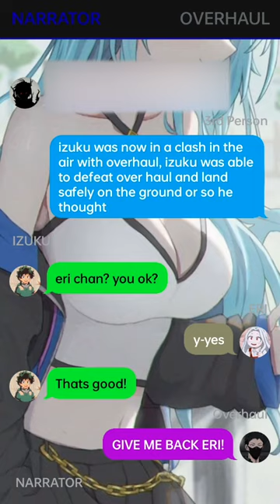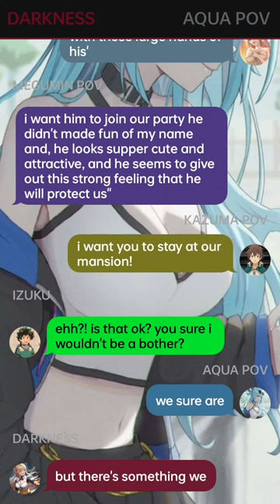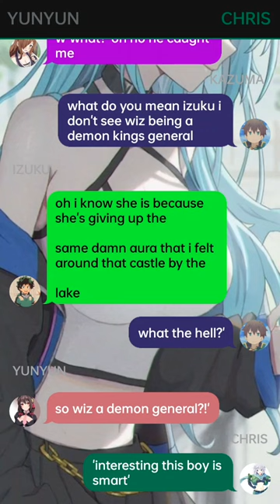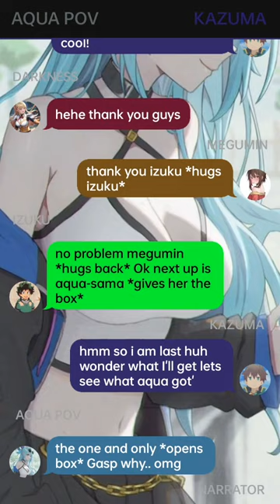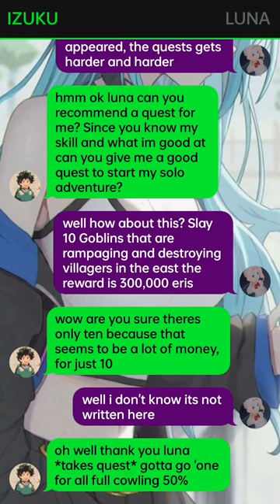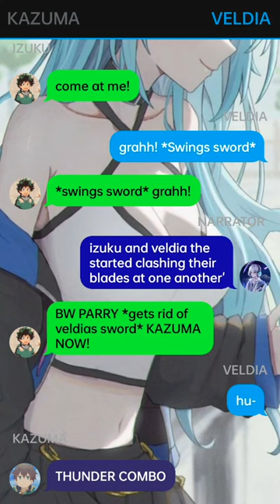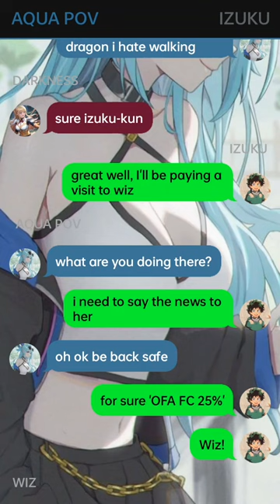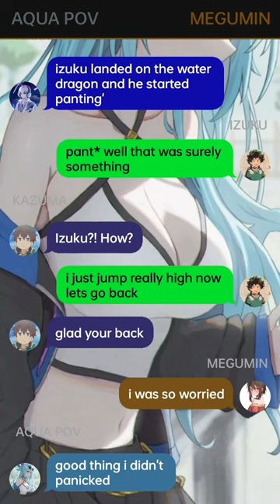Deku Reincarnated to Konosuba//Glow Up Deku Texting Story~{Pt~1}~dekutextingstory